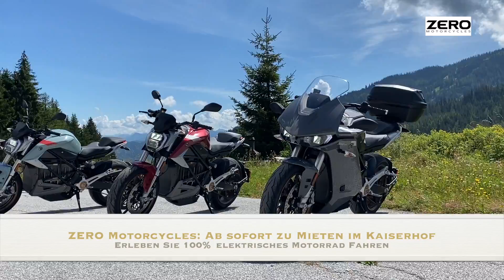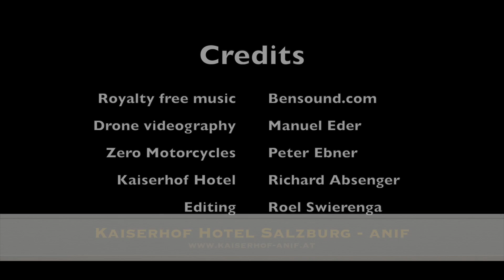Kaiserhof Zero Motorcycles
E-mobility hotspot Kaiserhof Hotel in Salzburg now offers rental of the new electric Zero Motorcycles. Very spectacular driving experience, 100% electric!